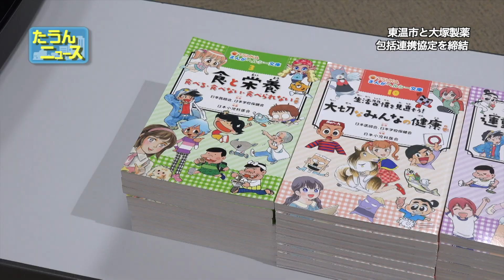【4K】たうんニュース2023年8月「東温市と大塚製薬が協定締結」